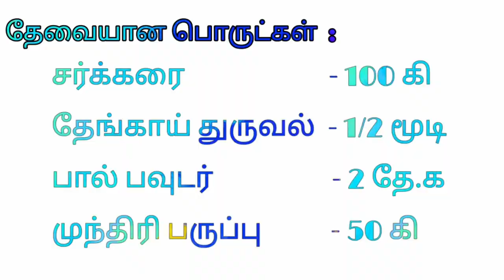Coconut Cashew Burfi | தேங்காய் முந்திரி பர்பி | Instant Burfi | Home Made Burfi